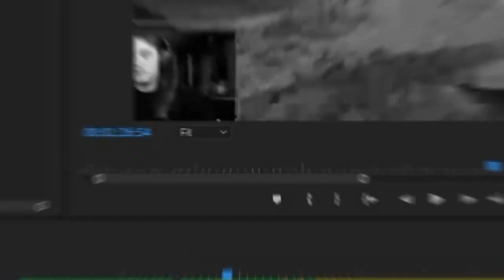Un-Funny moments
I am very not funni
Siege and halo moments|

Latcher
Nico